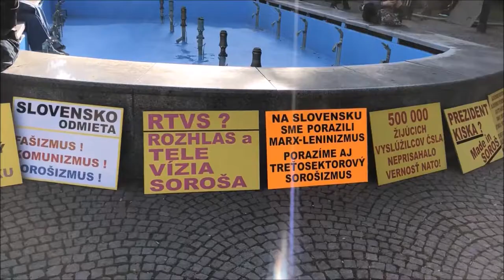Zhromaždenie občanov MY SME TU DOMA! 3 (27.4.2018)